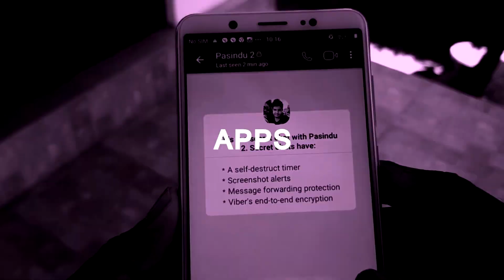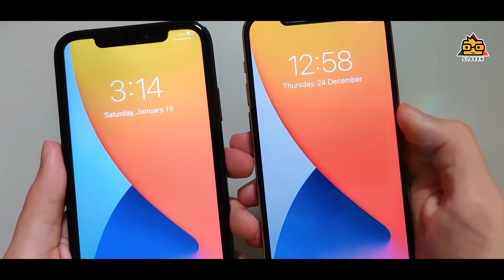10 Smart Phone Myths 2021 - මේ වැරදි ඔයත් කරනවද ?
Let's talk about the top 10 smartphone myths in 2021.

Thumbnail by :
Gaindu
Follow & Join 😀
Shop for your favorite tech gadgets.
Listen to SL Geek Radio 24/7 Live